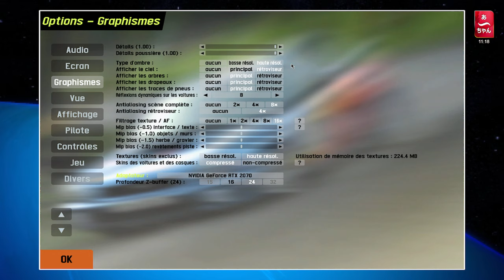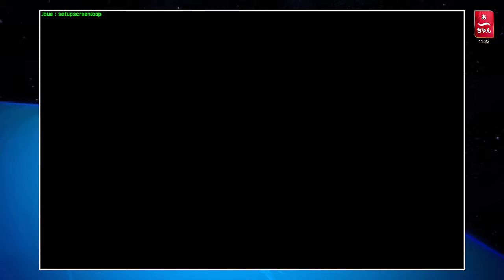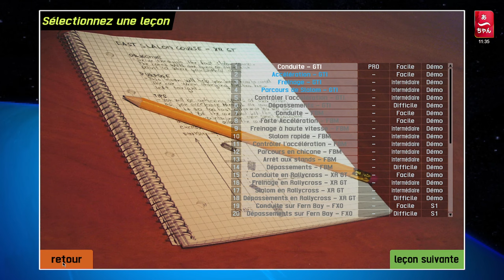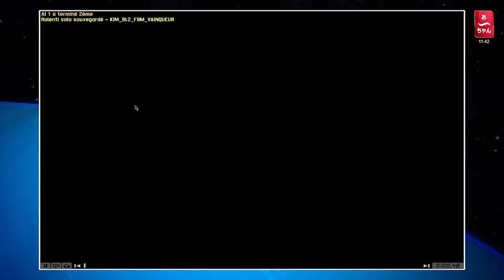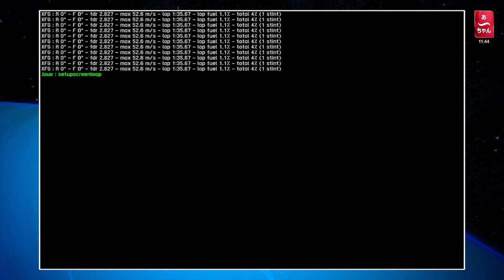Test Live for speed (PC) francais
Decouverte d'un jeu developpé par une petite équipe à l'époque
qui s'avere être une belle réussie .